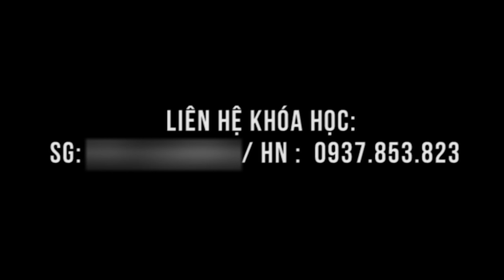Bò lết vì 10 năm đau thần kinh tọa chỉ vài phút tại lớp học đã đỡ